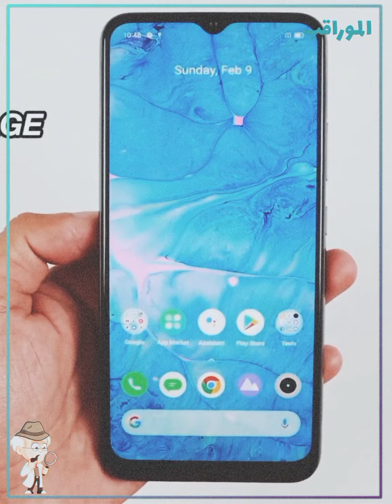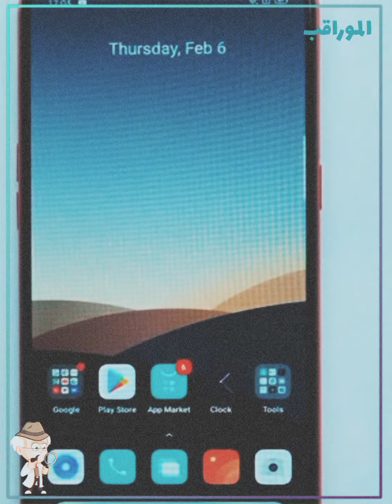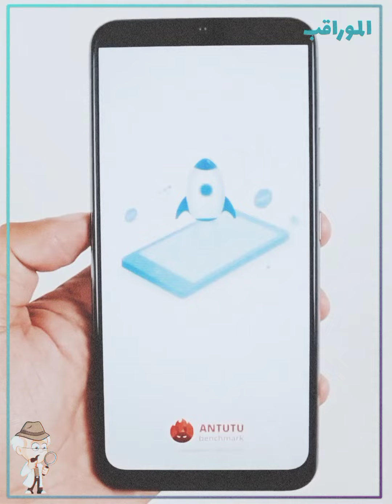مواصفات وسعر جوال Realme C11 وأهم مميزاته بالكامل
ريلمي C11 موبيزل

ريلمي C11 سوق كوم

Realme c11 سوق كوم

ريلمي X3

مواصفات ريلمي C11

ريلمي C3
Realme C11 سعر
صميم ممتاز في تلك الفئة السعرية يتكون من واجهة أمامية من البلاستيك وظهر من البلاستيك وإطار من البلاستيك أيضًا كذلك
الهاتف يدعم تركيب شريحتين وبطاقة Micro SD
شاشة 6.5 بوصة مميزة كبيرة الحجم من طراز IPS LCD بدقة Full HD
كثافة بكسلات 270 بكسل لكل بوصة ونسبة شاشة إلى جسم 83.2%
نظام تشغيل أندرويد 10 المستند على واجهة مستخدم Realme UI 1.0
معالج MediaTek Helio G35 ثماني النواة الذي يأتي مع دقة تصنيع اثناعشر نانومتر
وحدة معالجة الرسوميات أدرينو 610
الهاتف متاح في نسخة واحدة فقط: 2 + 32 جيجابايت
فيما يخص التصوير الفوتوغرافي: يأتي الهاتف مع كاميرا خلفية مزدوجة: 13 + 2 ميجابكسل
الكاميرا تأتي مع ميزات مثيرة للإعجاب مثل فلاش LED وبانوراما و HDR
الهاتف يمكنه تصوير الفيديو بدقة 1080 بكسل وهو أمر مُفاجئ وخصوصًا في تلك الفئة السعرية بمعدل 30 إطار في الثانية
الكاميرا الأمامية تأتي مع عدسة وحيدة بدقة 5 ميجا بكسل مدعومة بخاصية HDR ويمكنها تصوير الفيديو بدقة 1080 بكسل بمعدل 30 إطار في الثانية
البطارية تأتي بسعة 5000 مللي غير قابلة للإزالة من طراز ليثيوم بوليمر وتدعم الشحن السريع بقدرة 10 واط
هناك منفذ 3.5 ملم بالتأكيد بالإضافة إلى مُكبر صوت
مستشعر بصمات الأصابع في الخلف بما أن الشاشة من طراز IPS LCD وهناك مستشعرات أخرى كذلك مثل التسارع، التقارب، البوصلة
يمكنك شراء الهاتف في لونين فقط هما الأزرق والأحمر
سعر Realme C11

يأتي الهاتف بسعر ممتاز جدًا للجميع ومناسب لجميع المستخدمين ولن تضطر إلى اقتراض الأموال أو تخفيض الميزانيات الأخرى من أجل شراءه. حيث يأتي بسعر 100 دولار وهي نفس سياسة الشركة التي تتبعها منذ فترة وهي إطلاق هواتف ممتازة في تلك الفئة وبسعر يبدأ من 100 دولار. الهاتف سيكون متوفر في الأسواق الأخرى بسعر 7685 روبية و1600 جنيه.